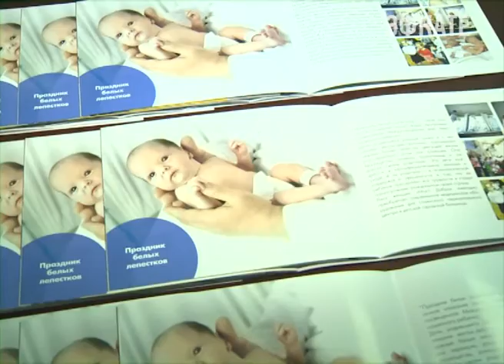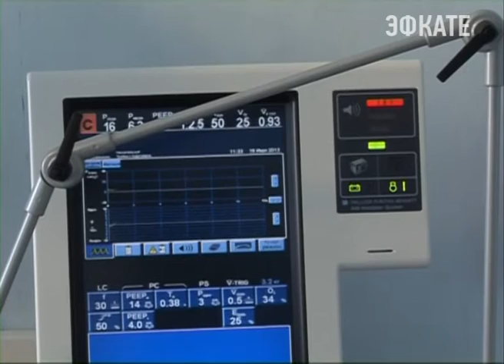Праздник вокруг ёлки от мэра прошёл сегодня в Детской больнице. Новости Сочи Эфкате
Его главными гостями стали маленькие пациенты. Подобные торжества проходили здесь и раньше, но в этом году среди приглашённых были особенные дети. Это малыши, которые в своё время родились с небольшим весом.
Сочи. Новости.
Телеканал Эфкате.